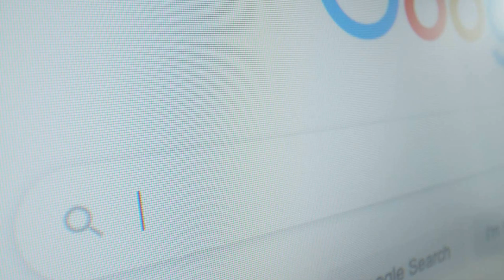Mundo Reiniciado: Junio Barbosa[Parte 5] Entrevista com o Poder Executivo